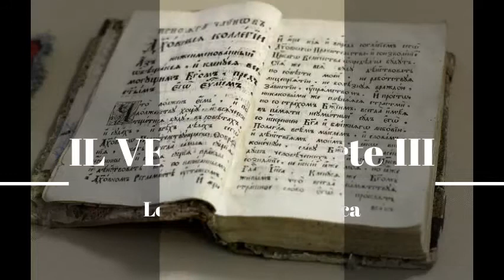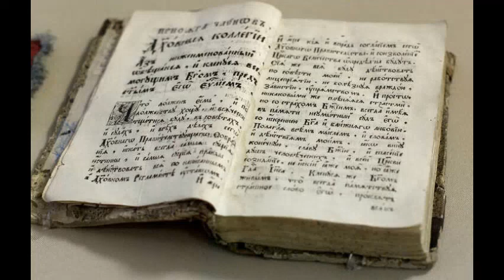LEZIONI DI GRAMMATICA - Il verbo, parte III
In questo breve video proseguiamo la spiegazione sul verbo, soffermandoci sui modi e sui tempi.